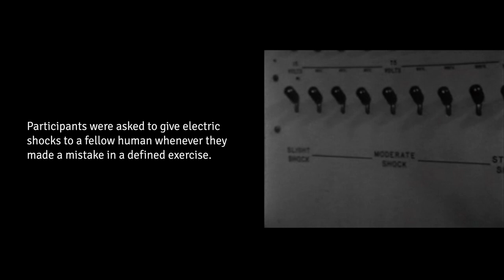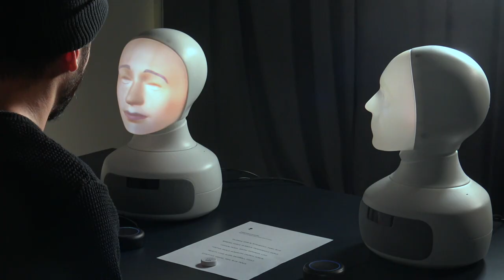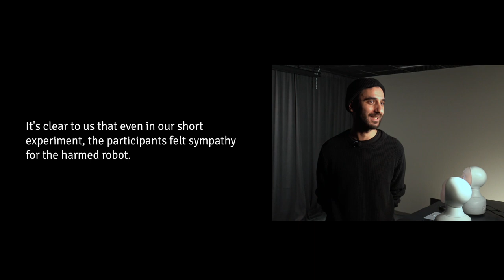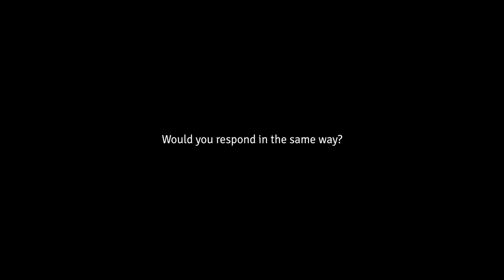Milgram Experiment - Furhat Robotics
The infamous Milgram Experiment was a series of famous social psychology experiments in the 1960s on the conflict of obedience to authority. This interaction reenacting the Milgram experiment was created to bring attention to the ethical dilemmas we face with humans and robots interacting with each other. We want to stress that this has not actually been used in any experiment, it has only been used to create this video recording with the intention to inspire discussion on trust and AI ethics. We hope this video will inspire groundbreaking, ethically sound, experiments with the Furhat Robot.